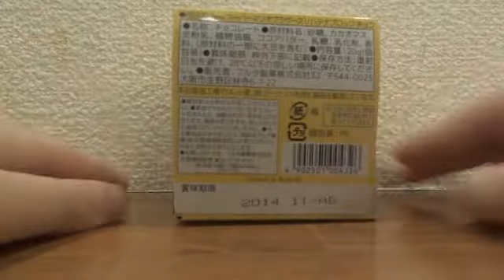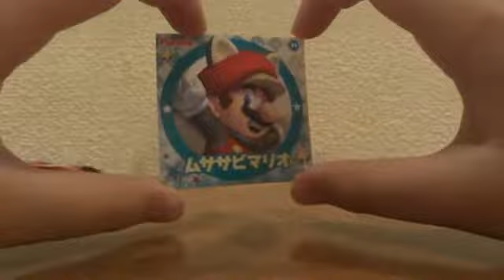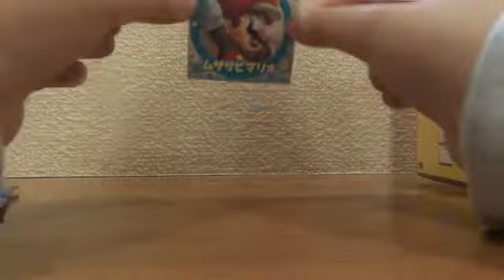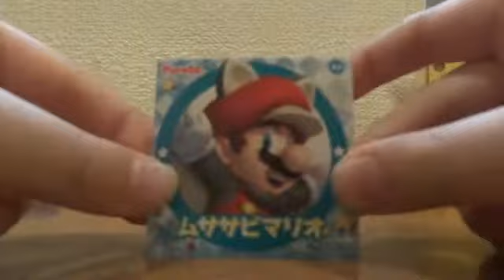★ハテナブロックチョコ★でた！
箱がかわいいハテナブロックチョコ、、おまけシールはなにかな！？